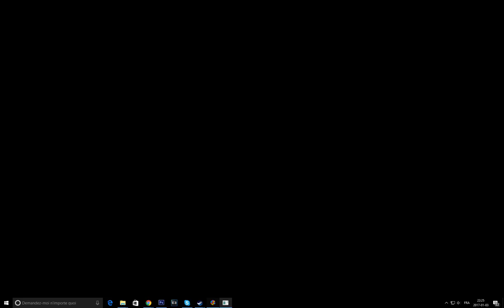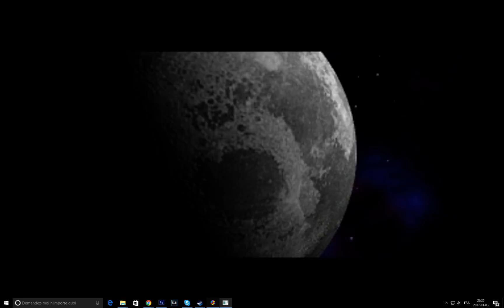Game 179 - C The Contra Adventure - PS1 PSX PSone PS Sony PlayStation ePSXe 1080p HD Gameplay footag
Mission Critical!

You control Ray, the only surviving member of the elite Contra Force. Blast your way through 10 levels to stop the alien hordes from infesting the jungles of South America.

Although equipped with a huge arsenal of weapons of destruction, including a shatter gun, grenades, rockets, super bombs, and an ever-present machine gun, Ray will have his hands full combating hoards of enemies such as snipers, alien soldiers, tanks, UFOs, and spiked slugs in 9 levels of running, jumping, climbing, and shooting 2D and 3D action.